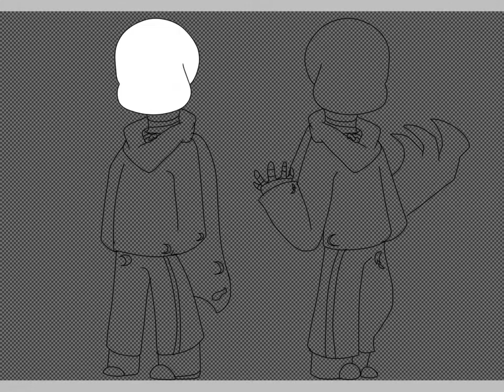Night sans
he belongs the meh, he is part of my au Undermare, so if you gonna draw him, pls credit me, don't steal him, he is with his corrupted side

Hahahaha okay yeah you might see me upload more characters from my au so yeah haha